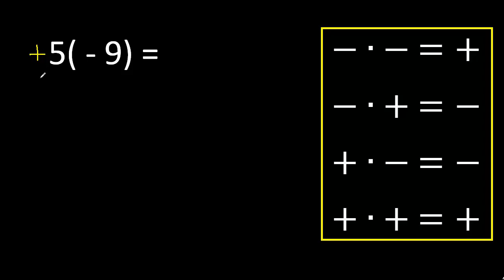5 por menos 9 , ley de signos con parentesis , multiplicacion de negativo entre parentesis